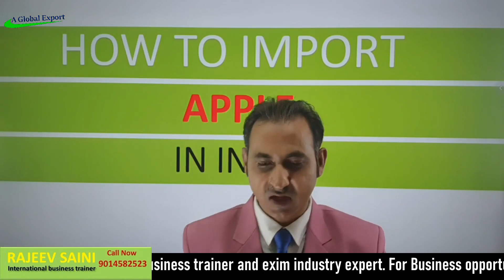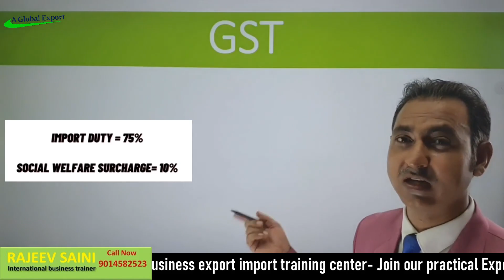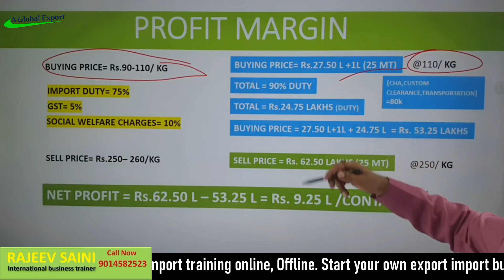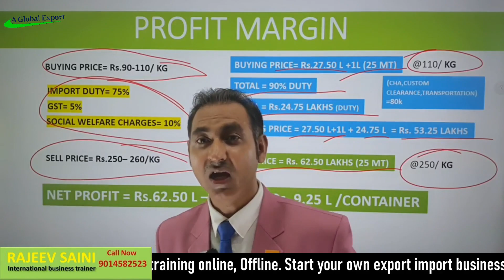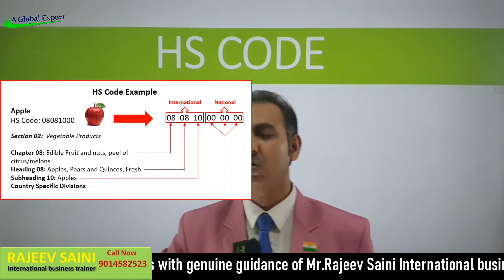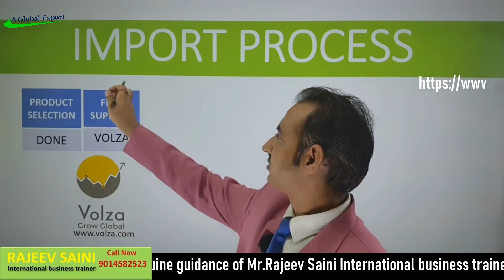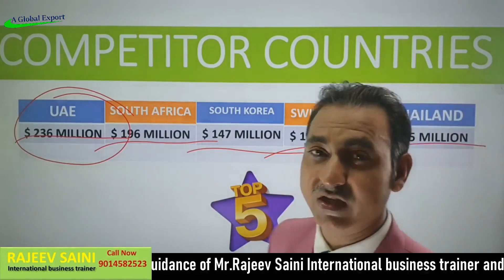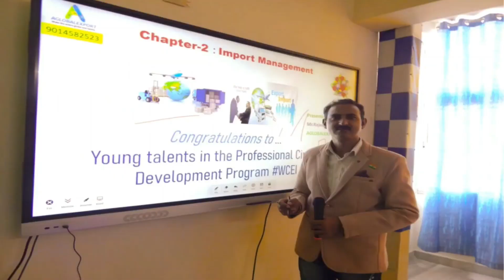earn rs. 9.0 lakhs by importing apples in india I how to import apples in india I rajeevsaini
Up coming trainings
Delhi - 23rd, 24th & 25th September'23
Online - 10th to 17th September'23

earn rs. 9.0 lakhs by importing apples in india
how to import apples in india
import apple
apple business idea
fruit import business
top importer countries of apple
top exporter countries of apple
apple demand in india
who import apple
who export apple
apple import from usa
apple business
apple import from china
apple fruit business in india
apple fruit import
apple fruit import in india